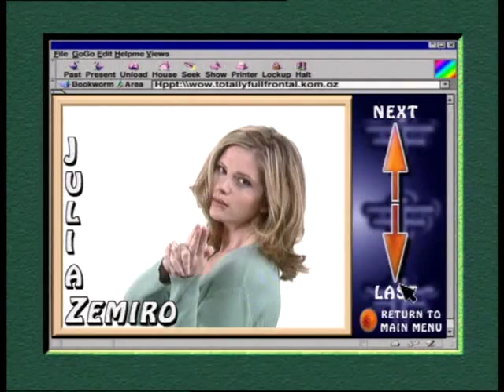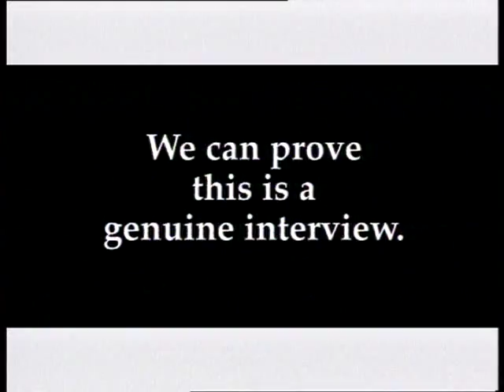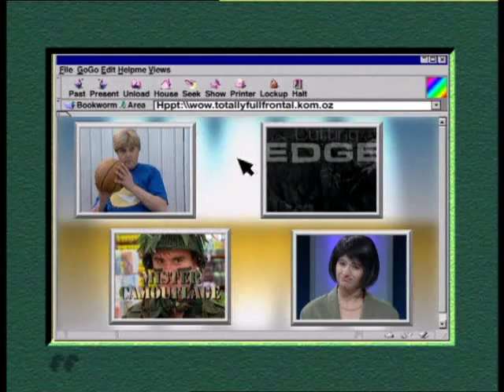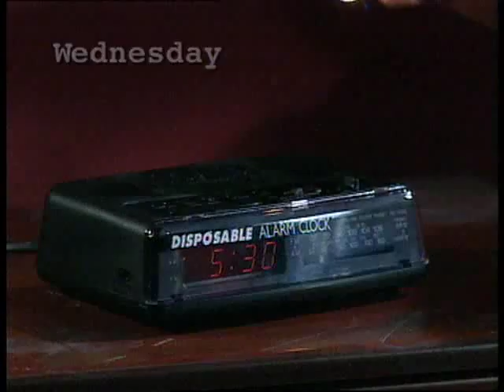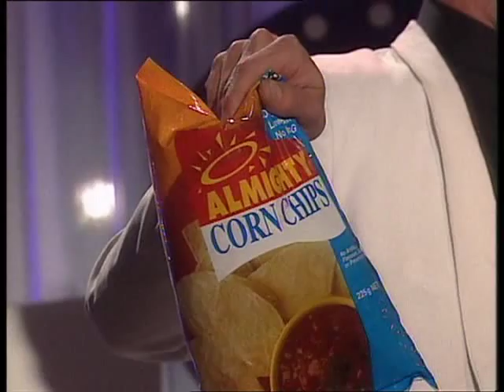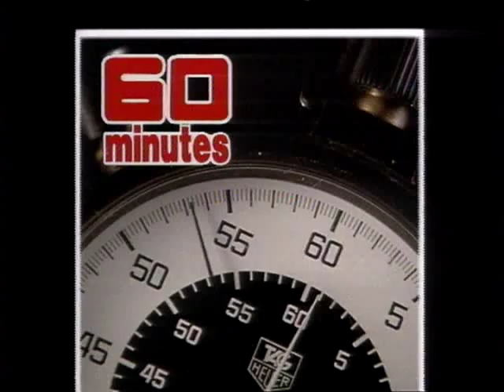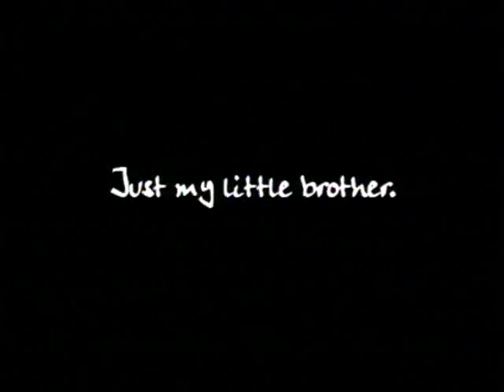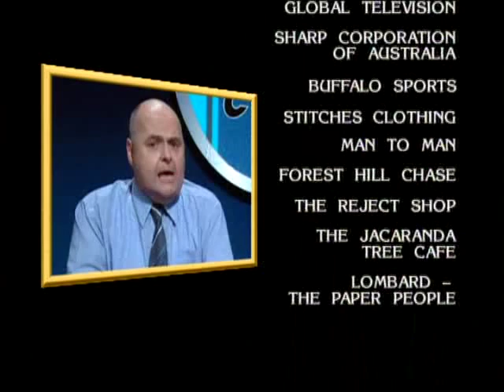Totally Full Frontal - Series 1 - Episode 13 (1998)